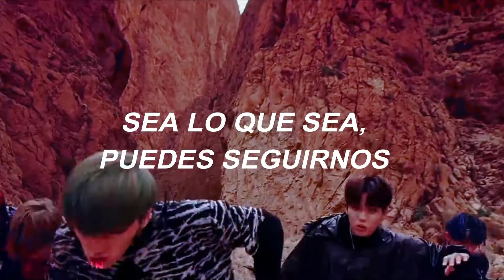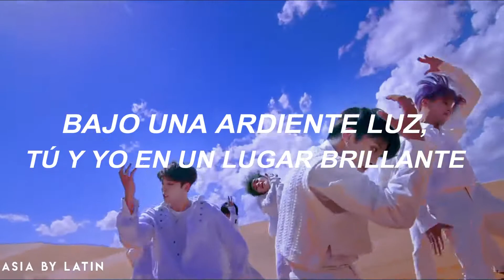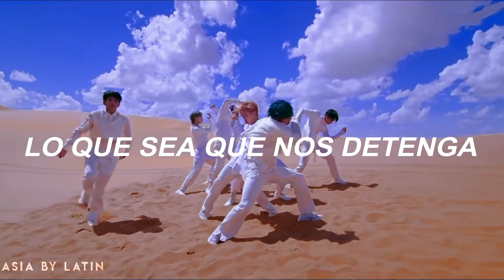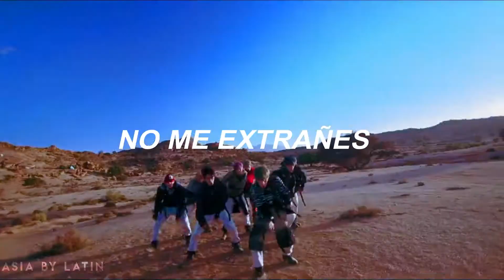ATEEZ - PIRATE KING [Traducido al Español]